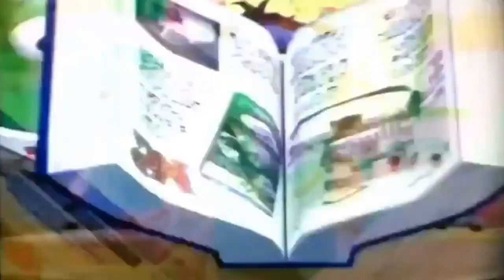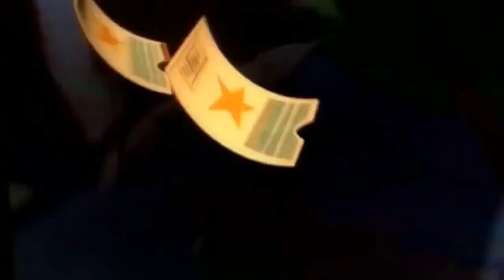VT Word Crimes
Originally uploaded by Zeb the 3rd: August 14th, 2016